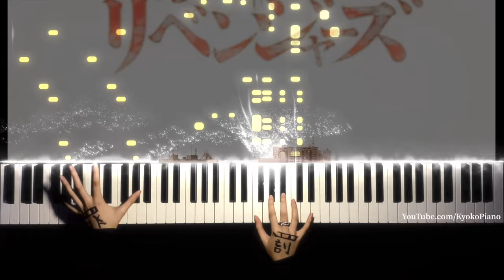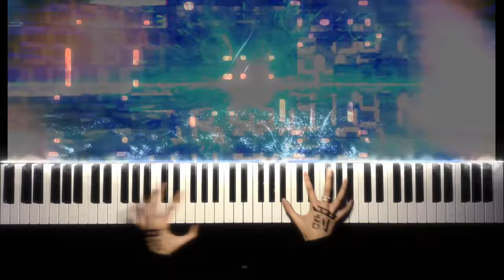TOKYO REVENGERS - CRY BABY | 東京卍リベンジャーズOP | Piano Tutorial By KYOKO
Hope you enjoyed my video! If you have any ideas for the next song, you can comment.

- Kyoko

piano
tutorial
piano tutorial
piano tuto
manga
anime
movie
classical
pop
kpop
led
cover
piano cover
piano arrangement
opening
kk
kyoko
kyoko piano
synthesia